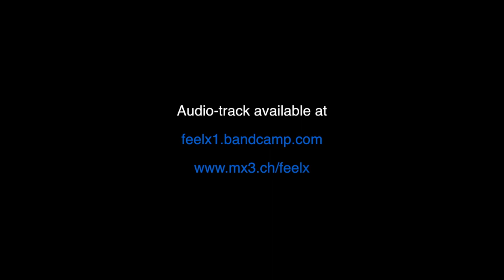feelX - Circular drop (2018, feat. Jens-Christian Fischer, Ädu Studer, Nicolas Winter, Dedé Felix)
An instrumental track 2018

Produced by Dedé Felix + feelX 2018

-Jens-Christian Fischer - guitar + layer
-Ädu Studer - flute
-Nicolas Winter - bass
-Dedé Felix - programmed loop
-feelX - keyboards + drum loop